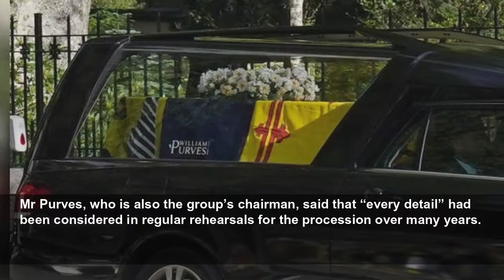Funeral director denies he used late Queen’s hearse as advertising opportunity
A funeral director has refuted suggestions he was trying to capitalise on the late Queen’s death with a business advertisement. Tim Purves, director of the funeral company William Purves, said he remo...
The Telegraph
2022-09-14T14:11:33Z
Tim Purves, director of the funeral company William Purves, said he removed the company’s logo from the side window of the late monarch’s hearse “on the first possible occasion” as the cortege travelled south on Sunday.
By then viewers had clearly taken notice of the branding, which led to a flood of internet traffic that overwhelmed the funeral director’s website.
Mr Purves said the sign was removed after the company became “increasingly aware of the attention our company was receiving which should, rightly, be directed to Her Majesty”.
Mr Purves, who is also the group’s chairman, said that “every detail” had been considered in regular rehearsals for the procession over many years.
The firm, a family business which dates to the Victorian era, was required to change the colour of its signature silver Mercedes hearse to black in line with Royal protocol, according to Mr Purves.
“Our logo, which is part of the standard livery on all our funeral vehicles, remained in place.”
A representative for William Purves said the entire operation had been “meticulously planned, heavily rehearsed and Palace approved”.
However, it declined to confirm whether the logo had been specifically approved.
The firm’s spokesperson said: “William Purves worked with the Palace over many years to plan their involvement, with every detail considered, and followed royal protocol throughout.”
Mr Purves added: “We have never sought to gain any PR from our involvement with the Palace.
“For us, it has been a true privilege to have cared for our Queen and her family.
“We will continue to do this until Tuesday evening.
“I would like to thank you for your support as we navigate the protocols and sensitivities during this unprecedented time.”